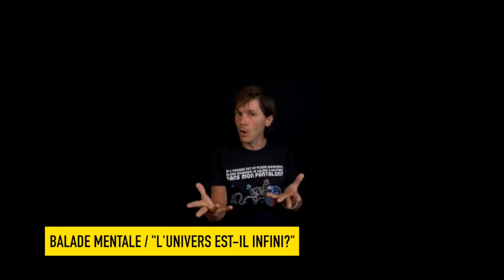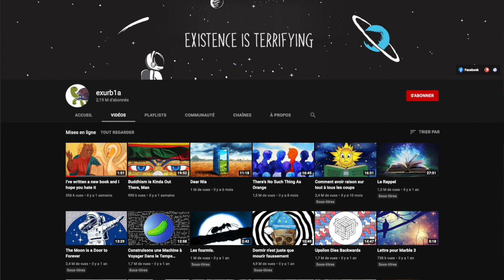l'interview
A l'occasion de la sortie de son livre "34 petits et grands secrets de l’univers", on revient sur le parcours de Théo Drieu, de la chaîne Balade Mentale. L'occasion de parler de vulgarisation scientifique, du "youtube game", d'ultracrépidarianisme, d'écologie, etc. Avec Guillaume Desbrosse directeur de @LaRotondeSciences et la vidéaste @Lea_Bello.

00:00 : Balade Mentale, évolution de la chaine
11:10 : Guillaume Desbrosse et les débuts de Théo Drieu à La Rotonde
18:48 : pandémie, vulgarisation et prise de parole des scientifiques
26:55 : aux origines de la série "les Mondes du Dessous"
28:29 : feat. Léo Bello
39:27 : passer du format vidéo au livre